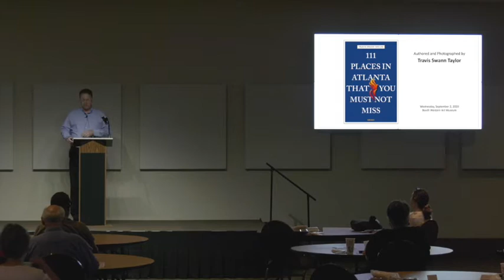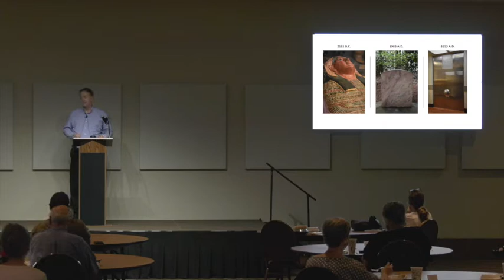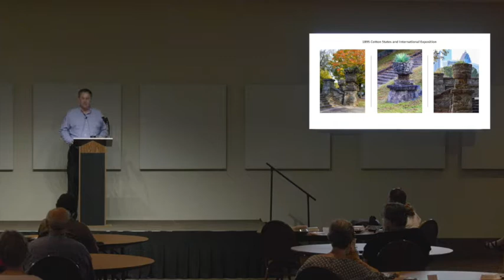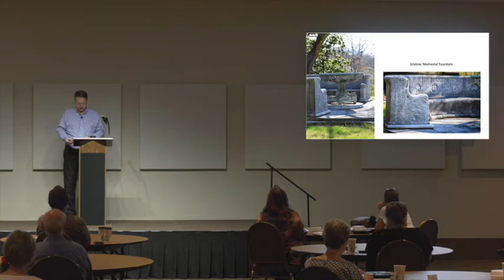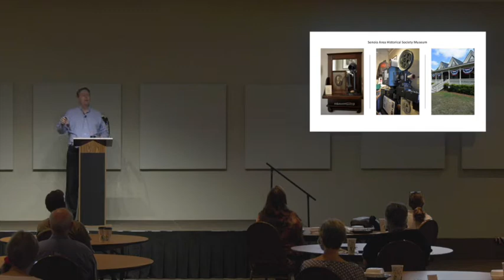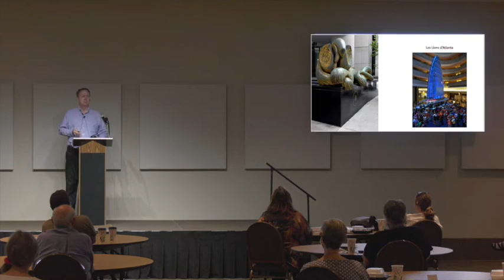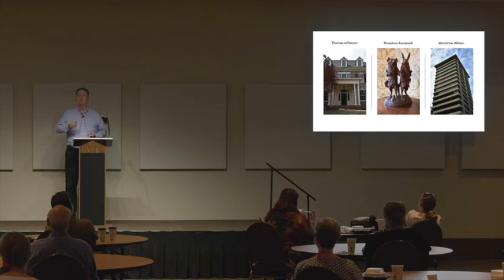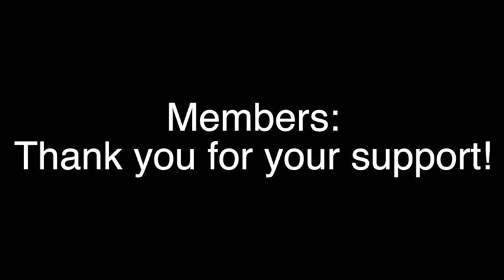Booth Museum's Art For Lunch with Travis Swann Taylor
Join author and photographer Travis Swann Taylor as he discusses his book “111 Places in Atlanta That you Must Not Miss”. His book will be available for purchase at the Candace McNair store at the Booth Western Art Museum